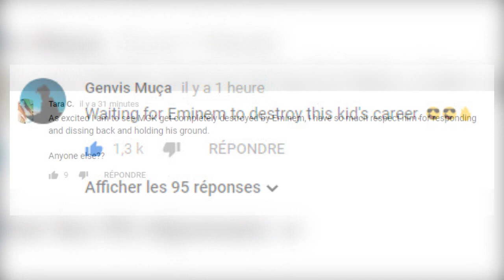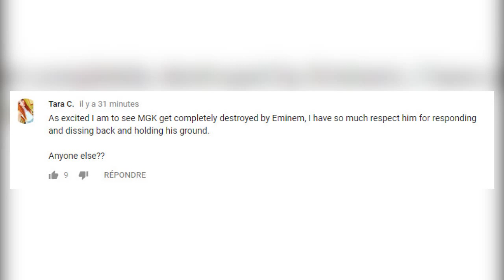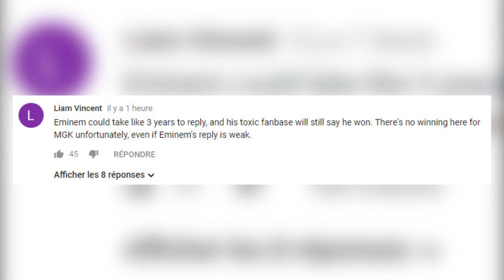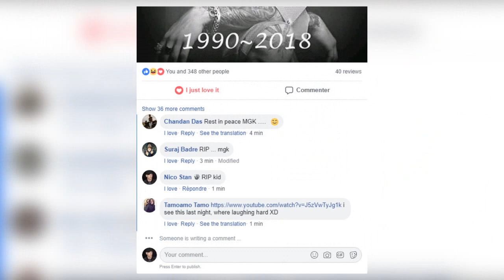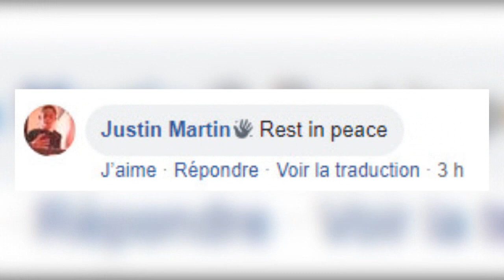R.I.P MGK ! Eminem & G-Eazy DISS MGK !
R.I.P MGK !
As a fan of Eminem, i literally hate MGK's "Rap Devil" and 'm not the only one.